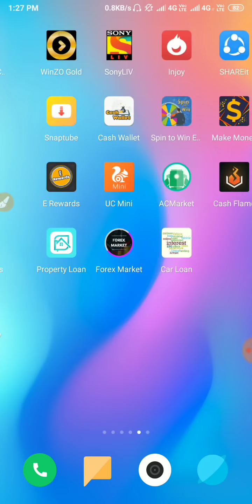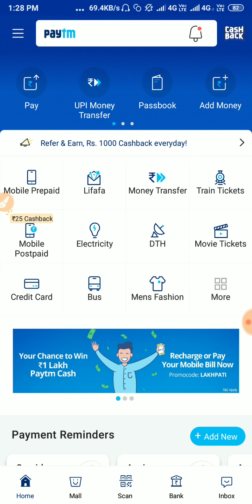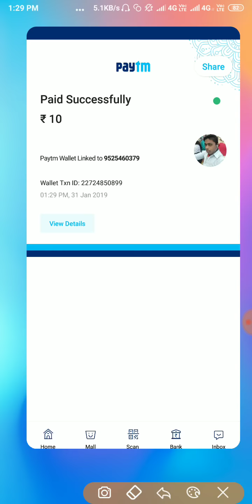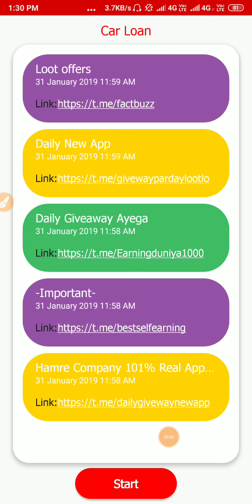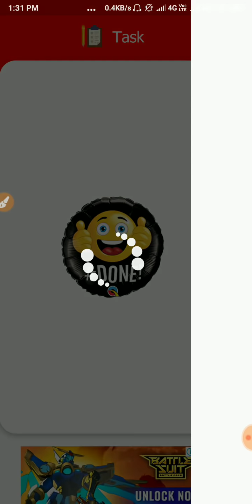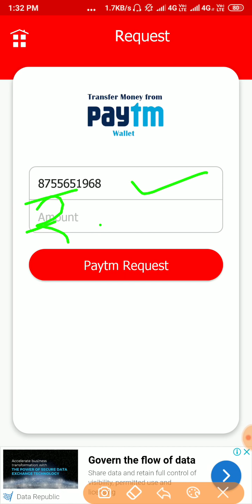Install & Get ₹50+60+50+50 Paytm Cash Instant 2019 || Ankit Point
Hello Guys, Aaj Ke Video Me batauga Aap Kaise Unlimited PAYTM CASH Add Karrr Sakte Ho Video Pura dekhna taki PAYTM add Unlimited Time karr sako.